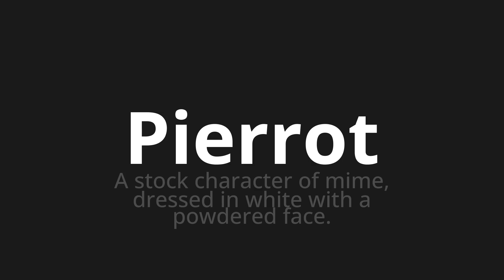How to pronounce Pierrot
Master the Pronunciation of 'Pierrot Which Means Pierrot' - which means : The Stock Character of Mime, Dressed in White with a Powdered Face. 📝 with @PortuguesePronunciation 🎓🗣️ - [Your Guide to Portuguese]

Learn to pronounce 'Pierrot' perfectly in Portuguese with our easy and engaging tutorial by @PortuguesePronunciation! 📖📽️ In this comprehensive video, we provide you with native speaker examples 🗣️👂 and phonetic breakdowns 🎵 to ensure you get the pronunciation just right.

How to say Pierrot in Portuguese